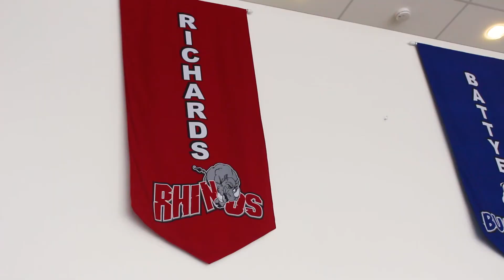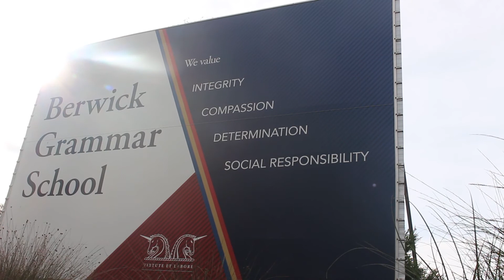Berwick Grammar Senior Boys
Year 12 student, Yun Zou invites international students to learn more about his journey and the opportunities that Berwick Grammar School provides for boys from Year 7 to 12